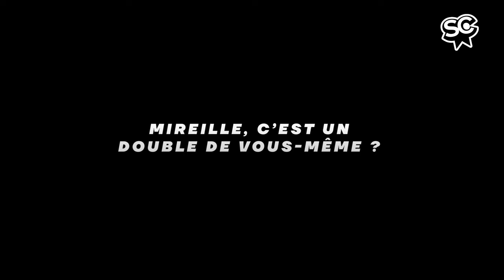Yolande Moreau : LA FIANCÉE DU POÈTE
"Moi, je me suis toujours vue comme une usurpatrice en fait." 🎭

Rencontre avec Yolande Moreau à l'occasion de la sortie de son nouveau film LA FIANCÉE DU POÈTE, actuellement au cinéma.